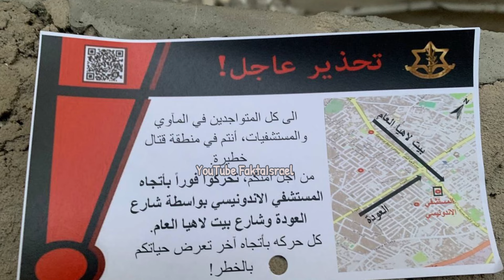Jabalia, Riwayatmu Kini